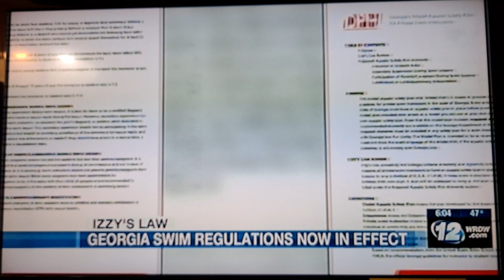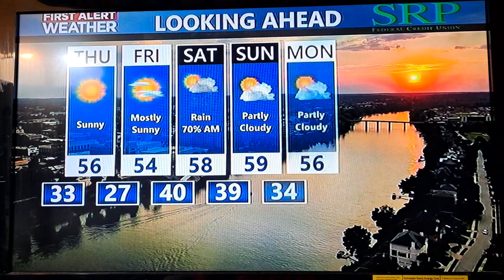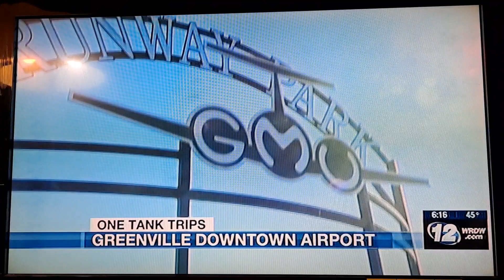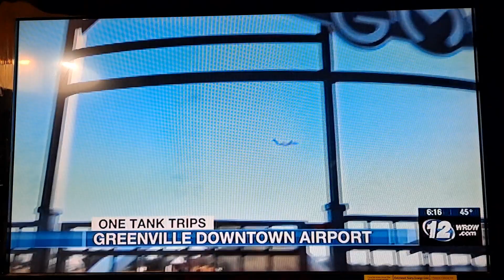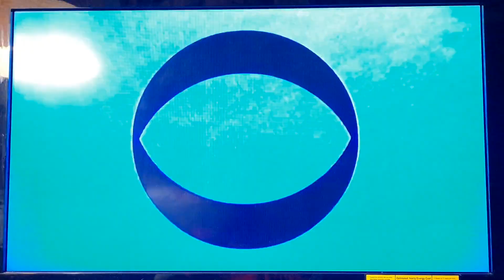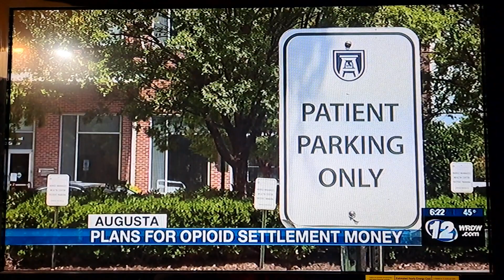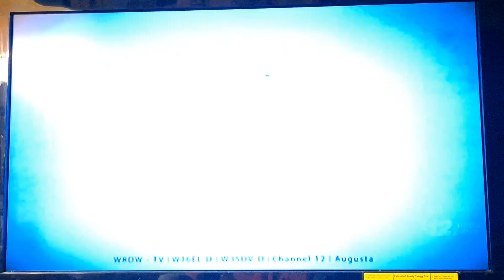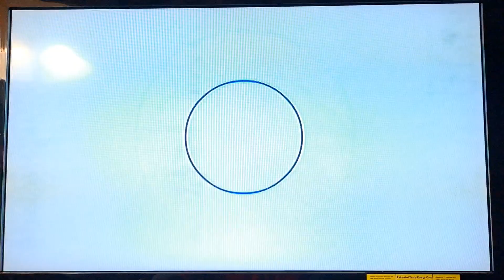Wrdw News 12